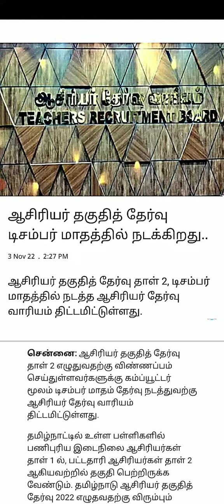TN TET TRB LATEST UPDATE TET PAPER-2 ஆசிரியர் தகுதி தேர்வு DECEMBER MONTH TRB OFFICIAL ANNOUNCEMENT🔴